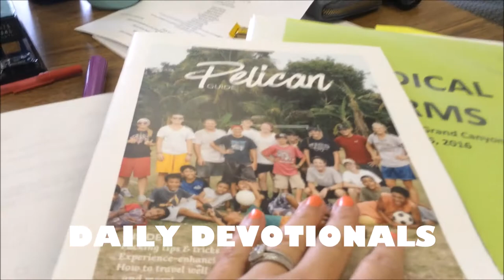Behind the Scenes- Final Mission Trip Preparations